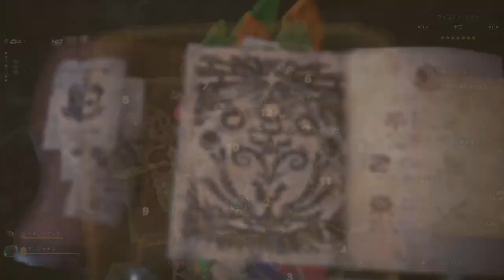몬스터헌터 월드 베타 파티사냥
3번째 퀘스트中